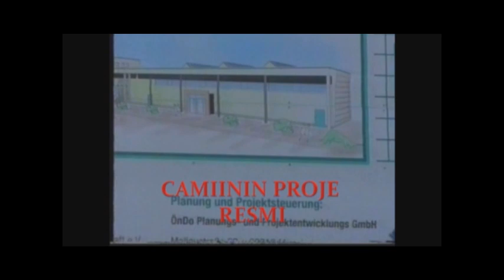A VEFA 1 2 wmv